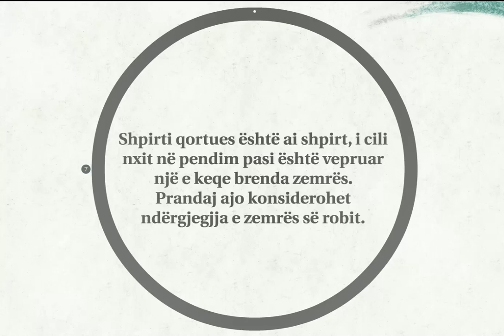LLOJET E SHPIRTIT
Shpirti është tri llojesh:

Shpirt fort i prirë për të keqe

Shpirt qortues dhe

Shpirt i qetë.

1. Shpirti fort i prirë për të keqe është ai shpirt, i cili nuk nxit përveçse në të ligën, dhe konsiderohet si burim i çdo të keqeje dhe të lige.

2. Shpirti qortues është ai shpirt, i cili nxit në pendim pasi është vepruar një e keqe brenda zemrës. Prandaj ajo konsiderohet ndërgjegjja e zemrës së robit.

3. Shpirti i qetë është ai shpirt, i cili e adhuron Allahun me mirësi dhe nuk qetësohet, përveçse me mirësi dhe me përmendjen e Allahut.

O ti rob i Allahut, kërko ndihmë që me shpirtin qortues ta luftosh shpirtin fort të prirë për të keqe, që të arrish deri te shpirti i qetë.